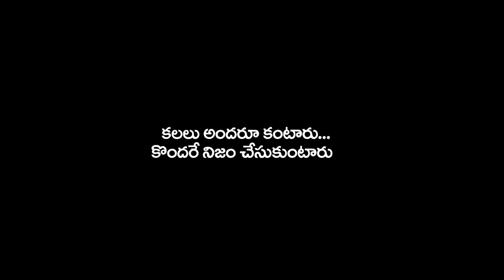Indian Guinness World Records Holder Master Prabhakar Reddy Nellore Kung-fu ACT Channel Programme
Sifu Master Prabhakar Reddy  International Shaolin Temple Master Prabhakar Reddy Nellore Tai chi classes training camp
Best Kung-fu training camp India Wushu weapons
Tai chi Training Camp in Teach Master Prabhakar Reddy
International Martial arts Expert Trainer Shifu Master Prabhakar Reddy is a Trained China,Japan,Thailand,Malaysia,Sri Lanka,Indian Martial arts.
12 World Records holder Master Prabhakar Reddy
He Teach Now Special Training In India. Hostel Facility Available.
and More.
Hyderabad Karate black belt ladies Kung-fu weapons training camp Master Prabhakar Reddy
Secunderabad Wing chun Kung-fu warrior training
Vijayawada Karate black belt training camp
Ongole Kung-fu warrior training camp
Nellore city Karate black belt weapons training camp India Shaolin Temple Kung-fu